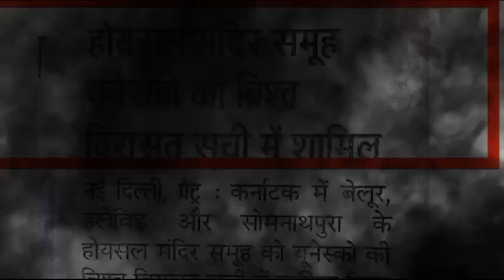DNA | Daily News Analysis | Daily News 19/09/2023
Your Quarries-
Daily news analysis
dna
current affairs
daily news
news today
daily news analysis in hindi
New Sansad
Neeraj Chopra
women reservation bill
Shantiniketan
Aditya L-1
RBI
NPS VS OPS
pension
New parliament building
Sansad bhavan
Central vista